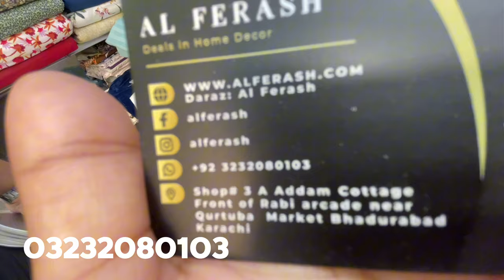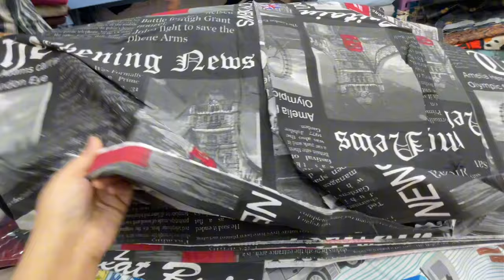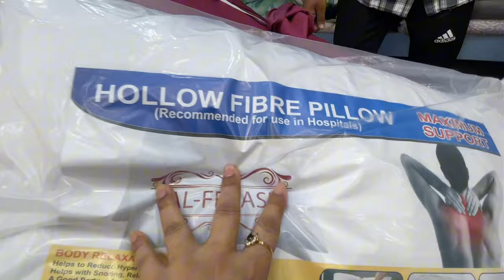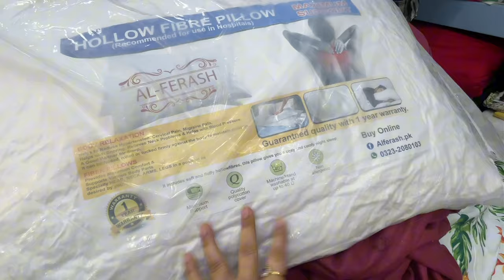Qurtaba market Karachi | Cotton bedsheets, Satin bedsheets, kids bedsheets, Medicated pillows 🩷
Hello everyone I’m Beenish and this is my channel Beenishvlogs. In today’s video I’m going to Qurtaba Market where I will show you all Bedsheets they have even for kids.

Bedsheets item
Cotton bedsheets
Satin bedsheets
Home decor
Affordable finds
Best place for shopping
Local shopping